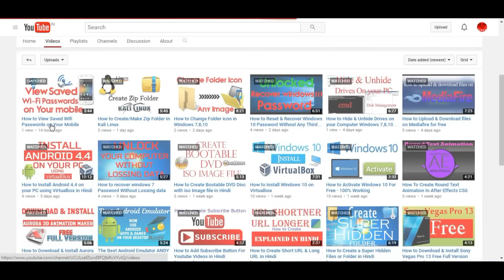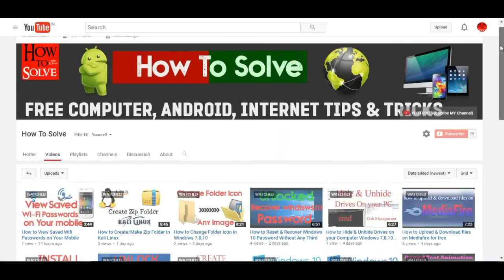Welcome to How To Solve - Channel Trailer. Keep Watching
अगर आपको मेरे  वीडियोस पसंद आ रहे है तो लाइक बटन प्रेस करना मत भुलिये.
मेरे वीडियोस मे कॉमेंट जरूर कीजिये.

Computer Mobile Internet Tips & Tricks In Hindi
Keep Liking, Do Comment
Thanks Friends.